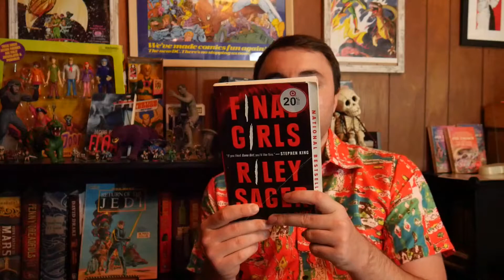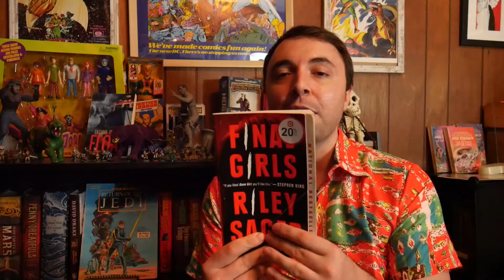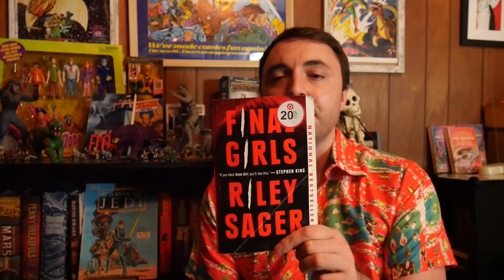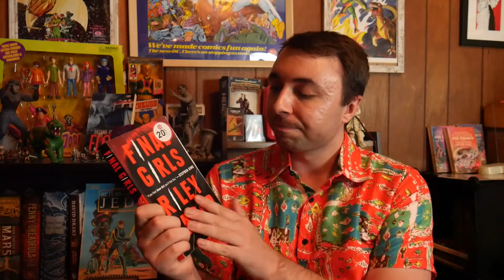Final Girls by Riley Sager Review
In this video I review Riley Sagers novel Final Girls.

You can find my books here:

And You Can Follow Me On These Platforms